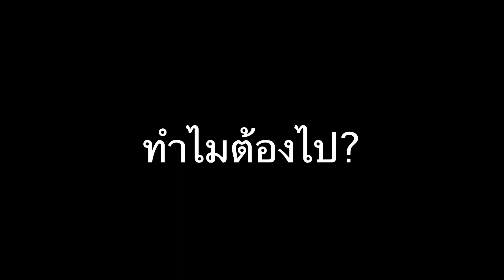SYC2022-11: young space man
ผู้เข้าแข่งขันหมายเลข 11 ในการแข่งขัน Space Youth Challenge 2022
ทีม: young space man
โรงเรียน: สาธิตจุฬา

duna pioneer 1

ภารกิจนี้ ทำเพื่อการเก็บข้อมูลและทดสอบเทคโนโลยีของชาว Kerbal บน Duna เพื่อไปตั้งถิ่นฐานที่นั้นในอนาคต รวมถึงการพัฒนายานอวกาศเพื่อไปดาวเคราะห์อื่นๆต่อด้วย